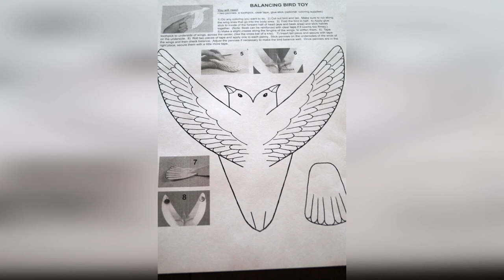Balancing bird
Laugh in the face of gravity. Balances precariously on the tip of your finger! Stable and incredibly easy to balance.